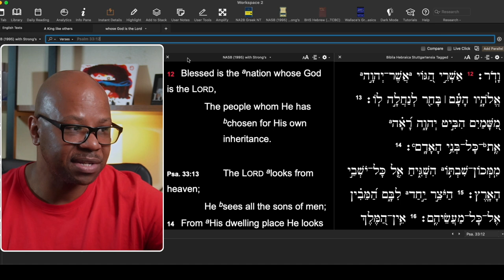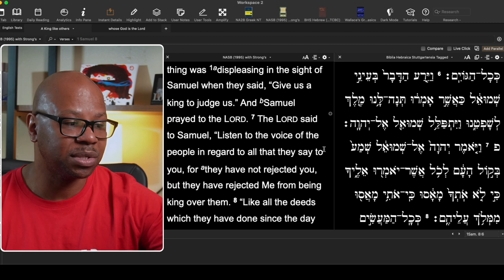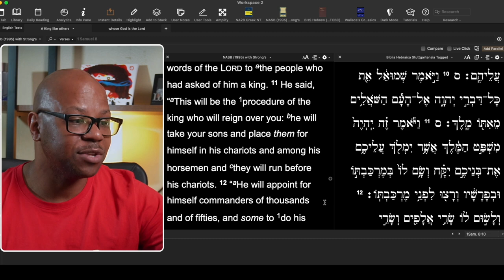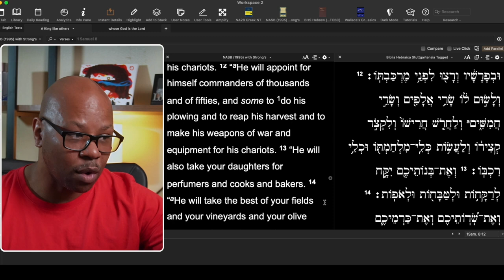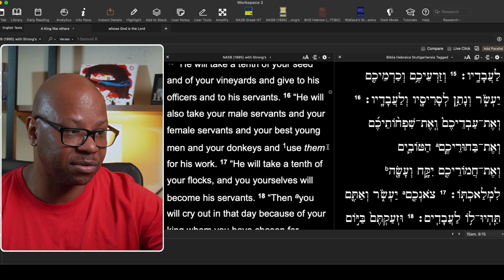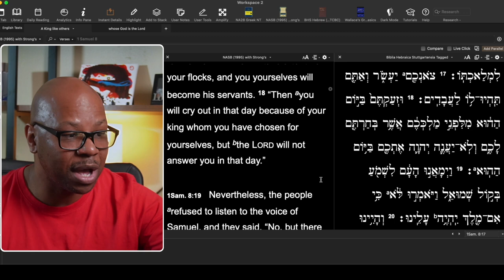When Government Replaces God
Can this be a Godly Nation?